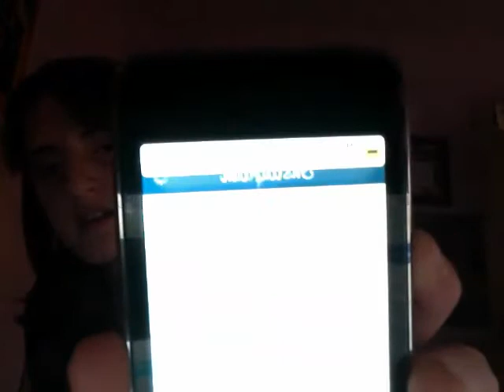Happy New Year!!!!!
I just wanted to wish u all a Happy New Year and thank u for all the support and love.